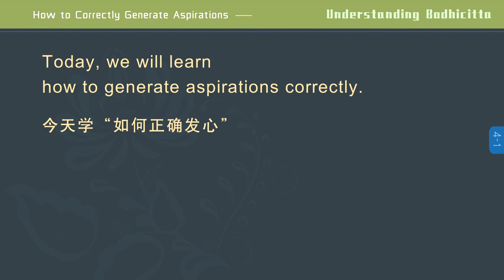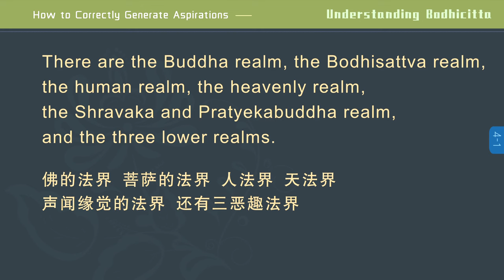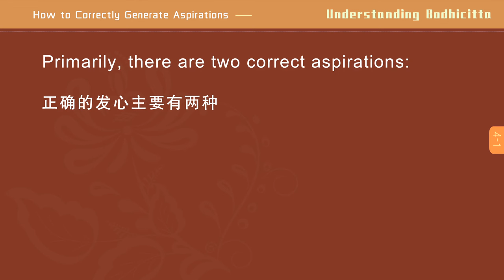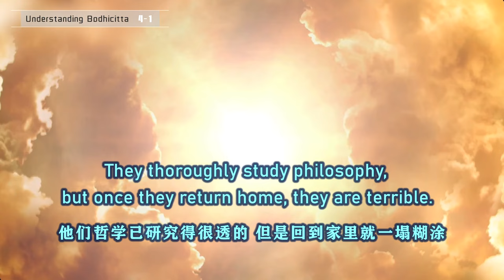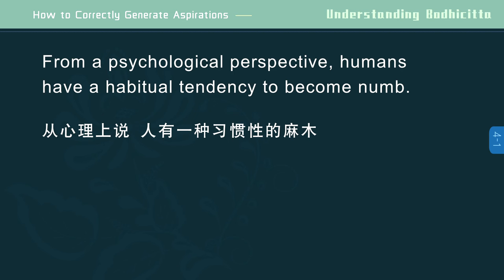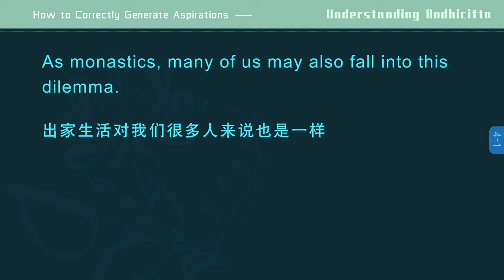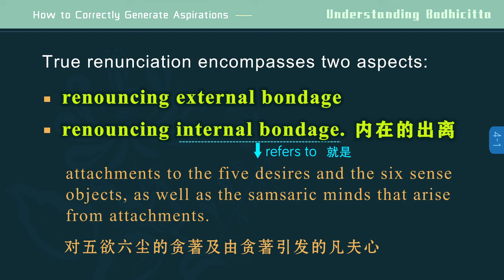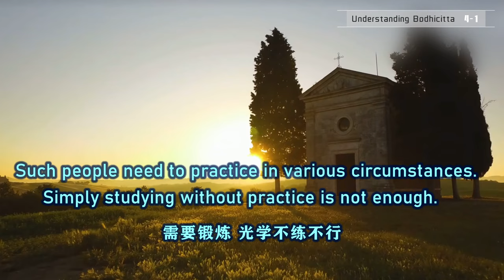【ENG DUB】04-1 Understanding Bodhicitta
【ENG DUB】04-1 Understanding Bodhicitta 认识菩提心

今天学“如何正确发心”。昨天讲了发心过程当中容易出现的问题，“避免落入凡夫心”。
Today, we will learn how to generate aspirations correctly. Yesterday, we discussed the problems that tend to arise after generating aspirations. We should avoid regressing to samsaric minds.
现在不是避免落入凡夫心，某些人是一天到晚都在凡夫心里面，根本就一点菩萨心的影子都找不到，全是凡夫心。这样的人你要惭愧，你不要不知羞耻，至少你有惭愧心，别人做得比你好一点，你有点惭愧心。
Currently, some people haven't reached the stage of "avoiding regressing to samsaric minds" yet. They are always controlled by samsaric minds, without any Bodhicitta at all. Such people should have a sense of shame. Don't be shameless. At least, you should be ashamed and aware that others are doing better than you.

如何正确发心？
How to Generate Aspirations Correctly?

只有了解到这一个层面，我们才能够明确知道，发心应该从哪里开始。正确的发心主要有两种，一种是出离心，还有一种是菩提心。
Only when our understanding reaches this level can we clearly know the first step of generating aspirations. Primarily, there are two correct aspirations: renunciation and Bodhicitta.
前两天我们讲凡夫心是怎么样地把它转变成菩提心，中间有一个过渡，就是出离心。出离心就是怎么样让我们的凡夫心过渡到菩提心，必须靠这个出离心来过渡。没有这个出离心来过渡，我们就没有办法变成菩提心。他这个讲出离心不是出家，出离心不一定是出家。
A few days ago, we talked about how to transform the samsaric mind into Bodhicitta. There is a stage in between, which is renunciation. Renunciation can help us transition from the samsaric mind to Bodhicitta. To make this transition, we need renunciation. Without renunciation, we cannot transform our samsaric mind into Bodhicitta. The "renunciation" in this context doesn't mean renouncing worldly life. Renunciation doesn't necessarily mean renouncing worldly life.
出离心有很多种...
There are many types of renunciation. ...

有些人就把佛法当作一个哲学来研究研究，他没有出离心. ...
Some people study Buddhism as a philosophy without renunciation. ...

修行人有些时候也要换换环境，为什么出家人过去要经常游？
Sometimes, practitioners also need to relocate. Why did monastics in the past often travel?

出离心的发起是出家修行的基础。那么，究竟要出离什么呢？
Generating renunciation is the foundation of monastic practice. So, what exactly do we need to renounce?

修行也是这样，刚开始还只是在文字上的。所以，为什么我说你们要出去锻炼？你没有实际的操作，光天天学是不行的。
Similarly, in the beginning, one's spiritual practice is only at the intellectual level. Why do I encourage you to go out and practice in various circumstances? Because simply studying every day without actual practice is not enough.
有些人太年轻了，太年轻的人锻炼得太少，经历过的事情太少，那不行。没受过什么苦的人，光学这些教理，遇到事情就烦恼得很，需要锻炼。光学不练不行。
Some people are too junior and haven't experienced many challenging circumstances. That's not enough. If one only studies the teachings without experiencing hardships, one will become annoyed when faced with difficulties. Such people need to practice in various circumstances. Simply studying without practice is not enough.
刚开始学佛的人，除非你大根机，一般都不行。你不知道自己的问题在哪里，很多的事情没有经历，不知道自己还有很多劣根性，要在磨练中成长。
Except for those with sharp faculties, for most beginners, simply learning the Buddha's teachings without practice is not enough. You cannot identify your problems. Without experiencing various situations, you won't recognize your numerous problems. It's essential to grow through challenges and trials.

WeChat ID：sakyaYM
WeChat Official Accounts ：YM PURELAND
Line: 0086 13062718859